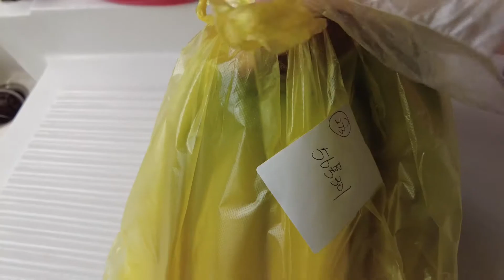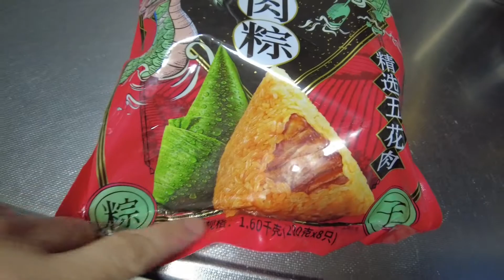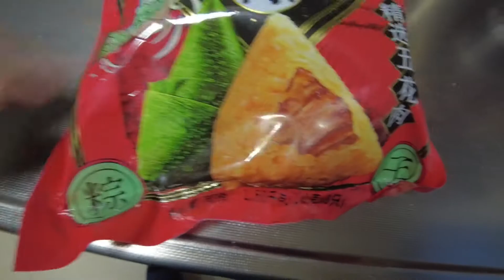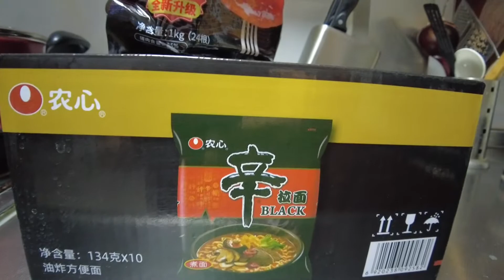LOCKDOWN IN SHANGHAI : APRIL 18, 2022 SAMGYUPSAL PT.2 +WORK MODE+KAIN TYO ZONGZI (sarap pramis!)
Salamat po sa pag bisita sa aking channel. Ako po ay isang OFW na naka base sa Shanghai bilang isang Hardinero at CADyutero.. Lagi po kayong sumubaybay sa aking channel pra makapag travel at makita ang kung anu tunay na kulay at kultura ng bansang Tsina. Marami po akong maibabahagi sa inyong lahat sa buhay ng isang Ofw sa ibang bansa at.. gaano kahirap at kadali ang aming pamumuhay dito.. At magshare din po ako ng mga LOCKDOWNINSHANGHAI, ASIANFOOD, MARKETTOTABLE, LUTONGBAHAY, BUHAYOFW, ARCHITECTUREISLIFE, HAGODPINOY, na siguradong madali nyo lang din maluluto at magagawa sa inyong mga tahanan..

Muli, maraming salamat po sa pagsubaybay at susubaybay pa.. At ako ang inyong lingkod

Kuyz Chamba